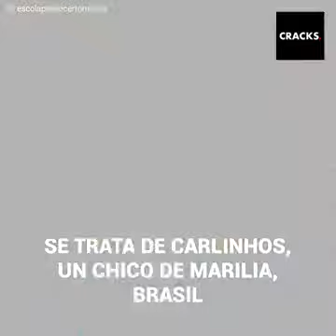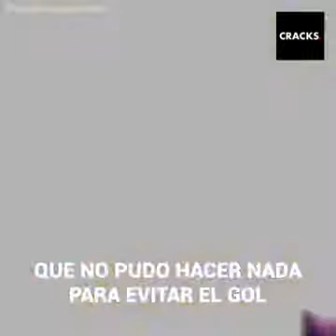LO ETIQUETARON y le dijeron que JAMÁS sería futbolista y anotó el mejor GOL Educación Socioemocional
Las etiquetas duelen y son una carga para los NIÑOS

VIDEO PARA SESIÓN CON PADRES DE FAMILIA

CONTÁCTAME si te interesan los Materiales